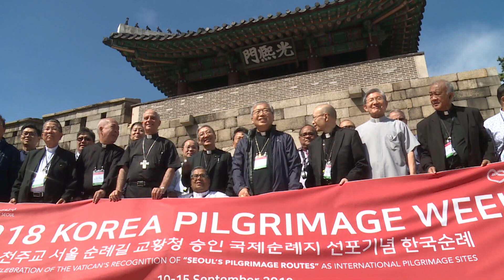“평신도의 목소리에 귀 기울이십시오!”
한국 천주교 주교회의 봄 정기총회 이틀째인 어제
주교들은 개막식과 함께 전체회의를 열어 본격적인 안건 심의에 들어갔습니다.

주한 교황대사 알프레드 슈에레브 대주교는
개막연설에서 평신도의 목소리에 귀 기울일 것을 주교들에게 요청했습니다.
이힘 기자입니다.